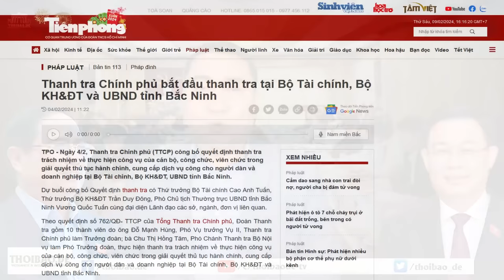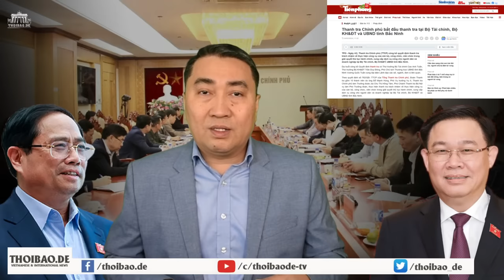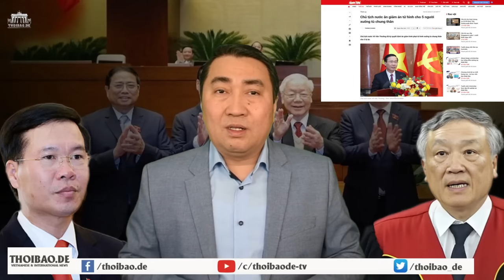“Trời đánh tránh bữa ăn”, ngày Tết Thủ Chính vẫn đánh sân sau của Tổng Trọng?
Việc Thủ tướng Chính trong Tết Nguyên đán cho thanh tra tại Bộ Tài chính, Bộ Kế hoạch Đầu tư và Uỷ ban Nhân dân tỉnh Bắc Ninh, là trái với tập tục truyền thống của người Việt, “Trời đánh còn tránh miếng ăn”.